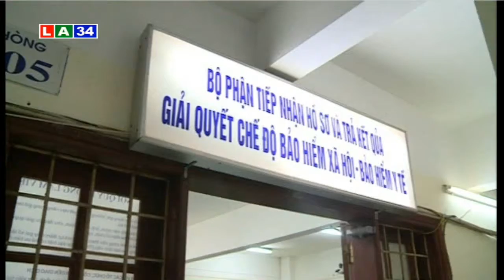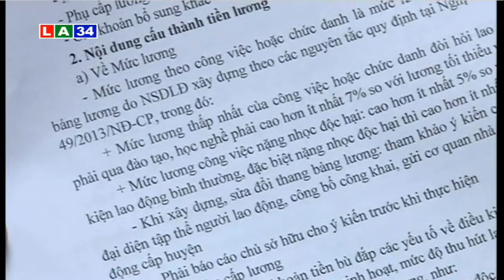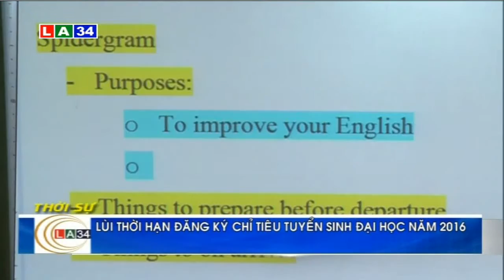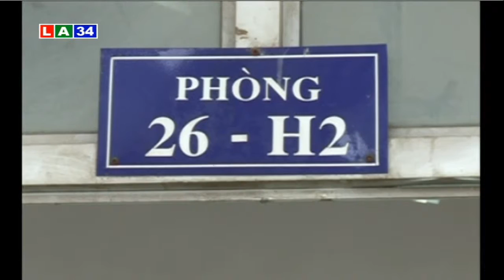Bản tin thời sự tối 29 12 2015 | LATV